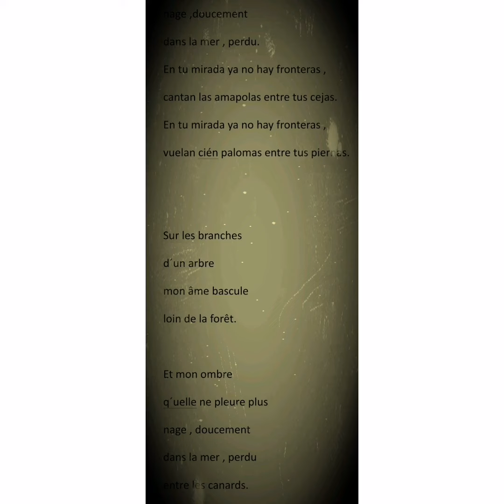Sur les branches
Musica:Dan Lebowitz  Alexander guitar . Voces y letra :José A Nievas